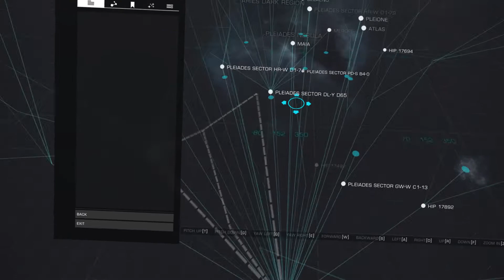elite dangerous vr canopy breach